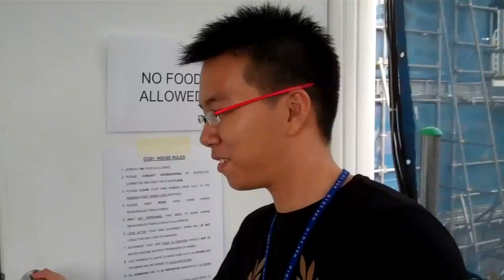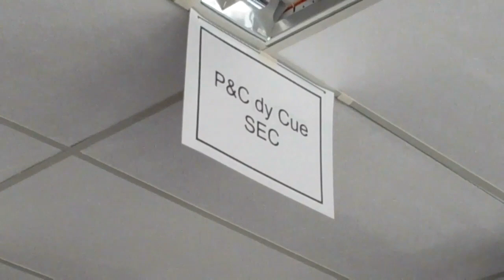P & C Cue Committee - LTA Leon Sim Bao Chen